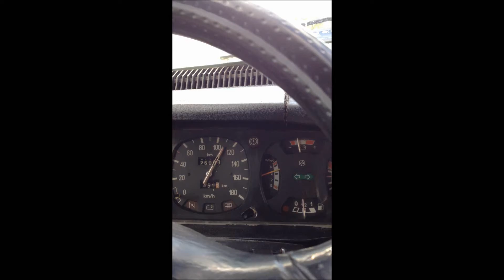Dacia Sport 1410 in Action